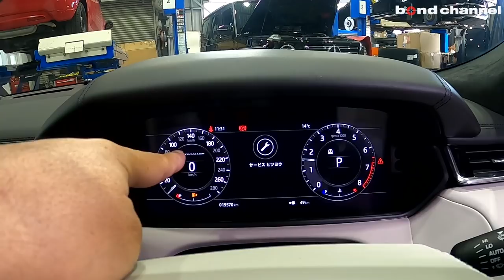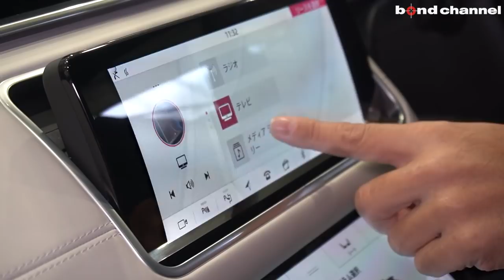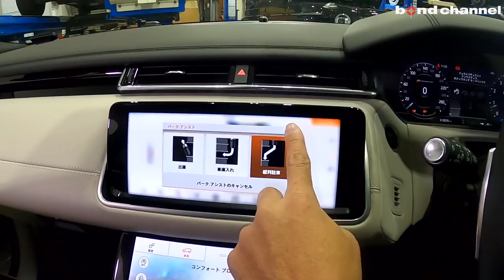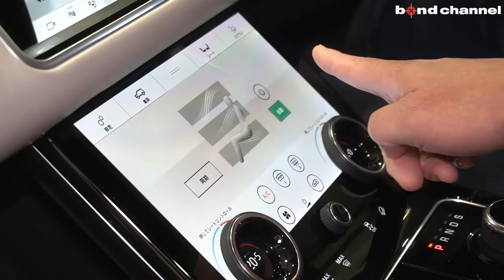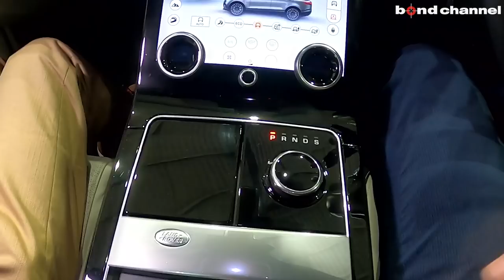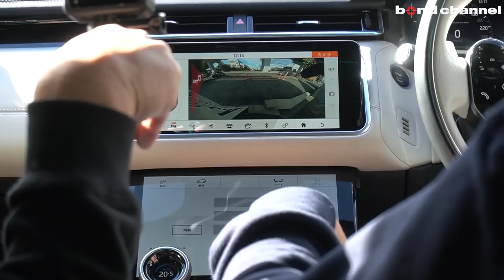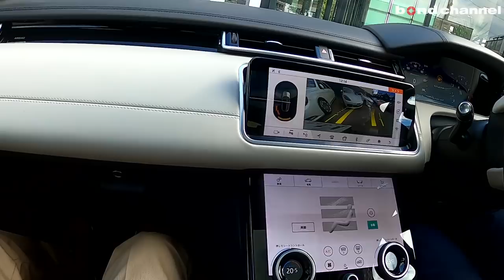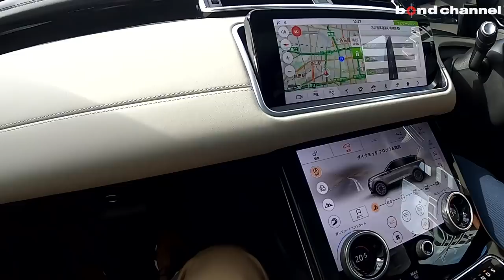【bond cars Nagoya】Range Rover Velar First Edition【車両紹介】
Chapters
00:00 外装紹介
12:47 内装紹介
28:22 トランク紹介
30:45 エンジンルーム紹介
31:35 灯火類・排気音・リフター紹介
33:35 試乗

グレード ファーストエディション
型式 CBA-LY3VA
ハンドル 右
カラー コリスグレイ
保証 あり
修復歴 なし

〒457-0071
愛知県名古屋市南区千竈通5-26-1